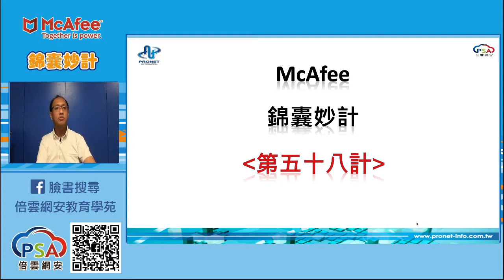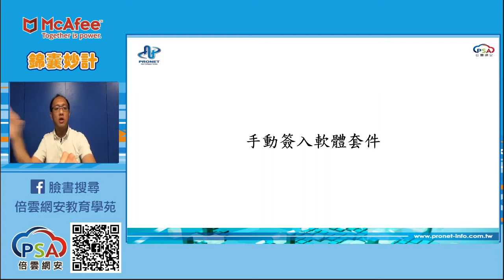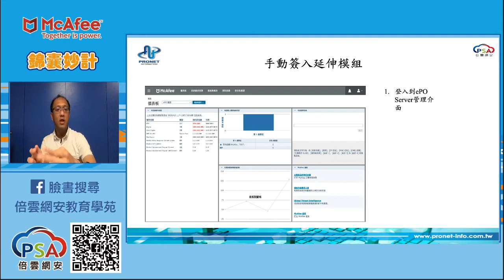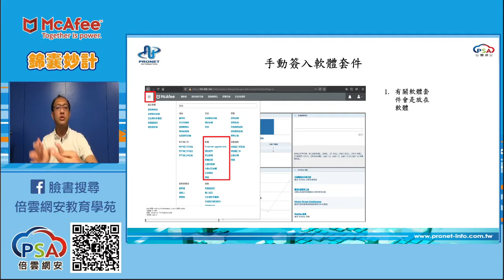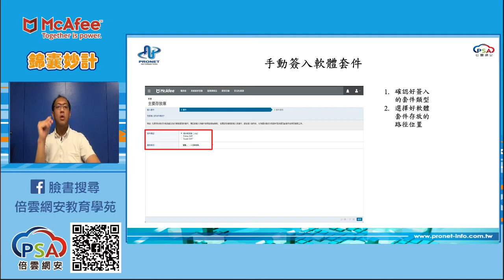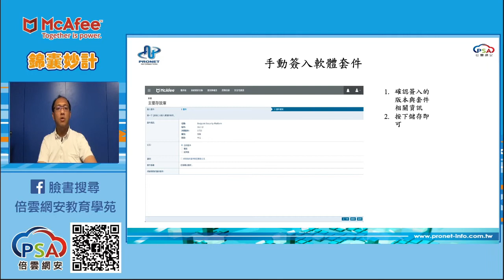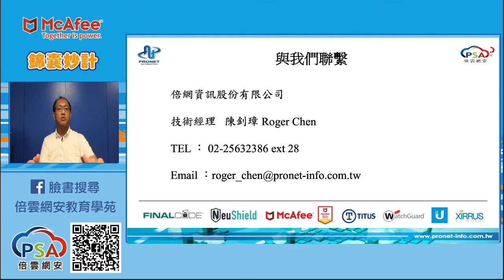Trellix (McAfee) EPO 錦囊妙計 第五十八計 手動簽入軟體套件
《線上學堂》
Trellix (McAfee) EPO 錦囊妙計
第五十八計 手動簽入軟體套件
講師:Roger
如果對Trellix (McAfee)
有任何問題